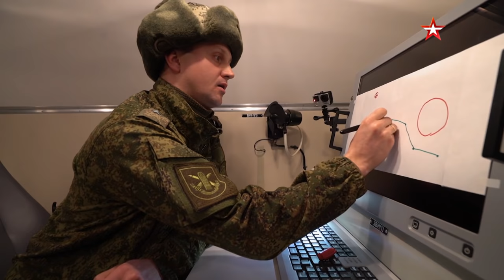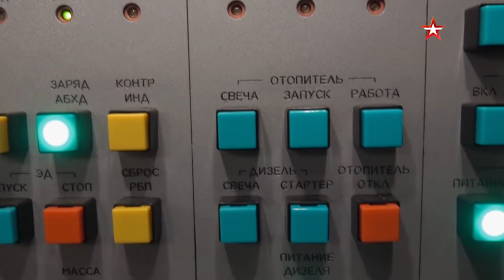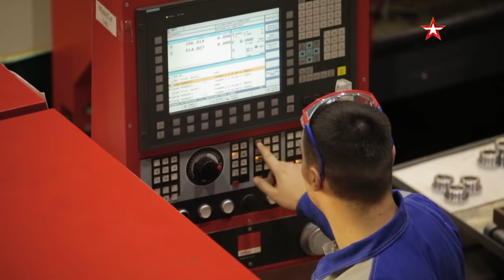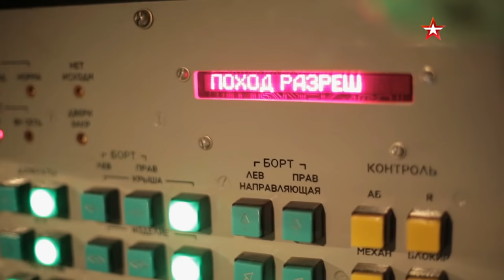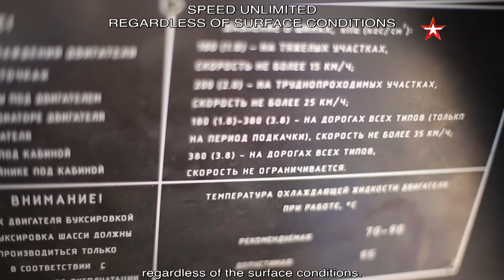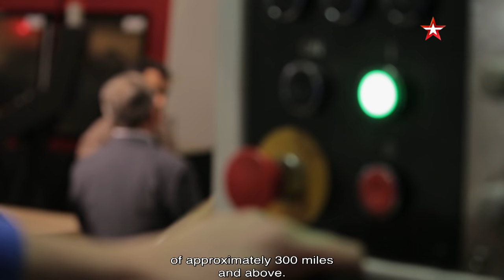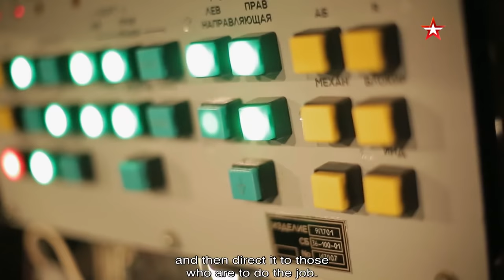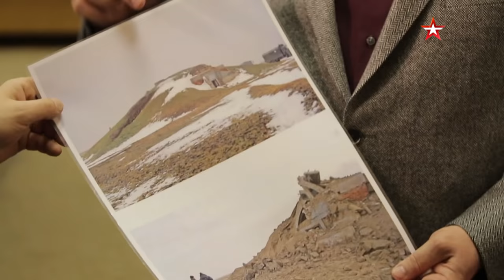The Iskander-M missile system: an equal to nuclear weapons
In this episode of Combat Approved, we’ll tell you about a Russian weapon that NATO countries consider no less dangerous than nuclear weapons: the Iskander-M missile system. Thanks to its unique aeroballistic missile, it is capable of penetrating any missile defense system of any Western country. The thing is that in flight this missile reaches hypersonic mode (speed over 6 Mach) and the extreme 35G overloads! And what is important, such flight is following a completely unpredictable trajectory, which is why it is impossible to intercept such a missile with modern defense means. To prove this, together with the brigade of the Iskander complexes, Combat Approved will visit the exercises and take part in the preparation of complexes for firing. Viewers of the program will see exclusive footage of missile launches in combat, see how the races across the frozen steppe on Iskander look like, learn what a missile hotel on wheels looks like and understand why the NATO tried to deprive Russia of this unique weapon.